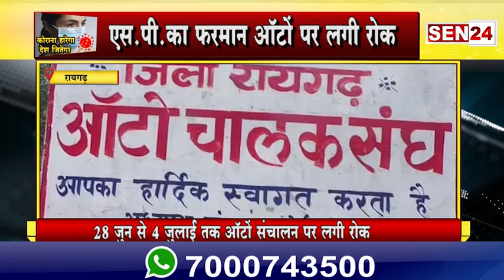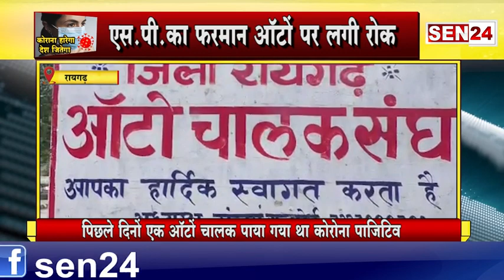रायगढ़// एस.पी का निर्देश 28 जून से 4 जुलाई तक ऑटो संचालन पर लगी रोक!